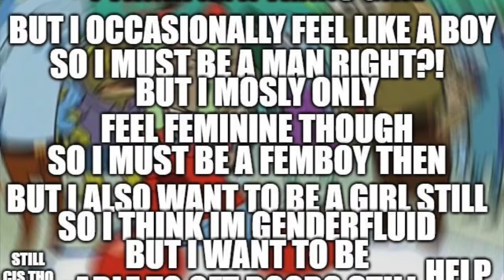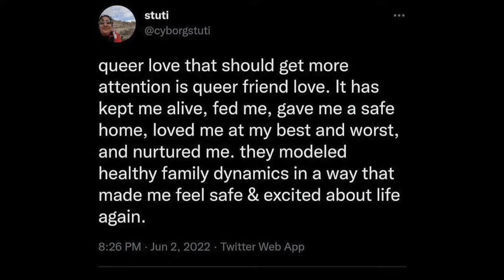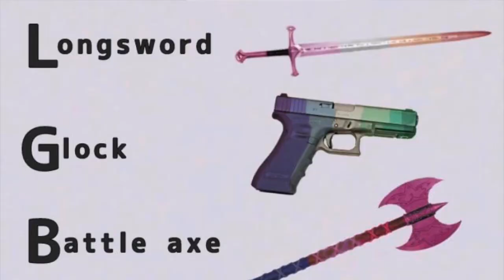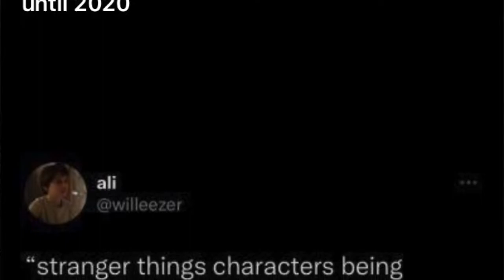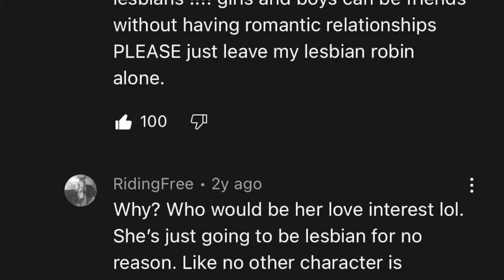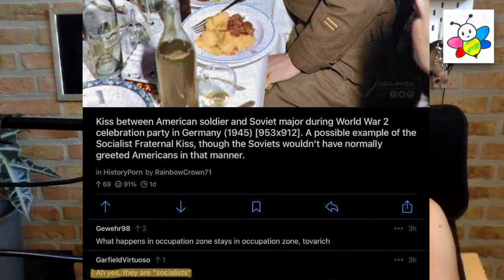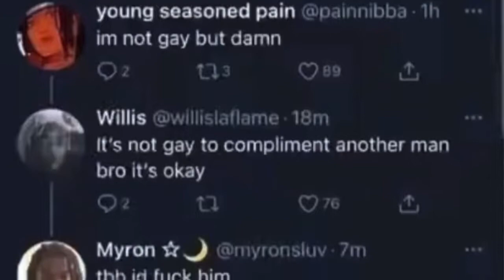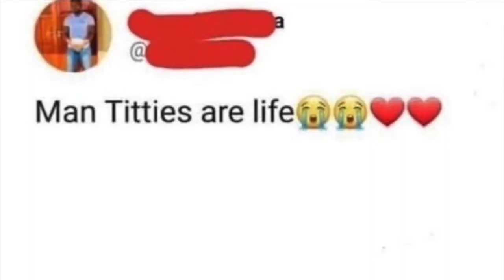r/queer - the duality of queer humour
Hey BabyQueers :) 🖤 KC here, for those wondering my pronouns are they/them.
Let's laugh at some memes together, as galpals if you know what I mean.